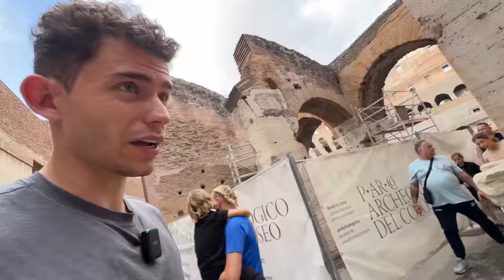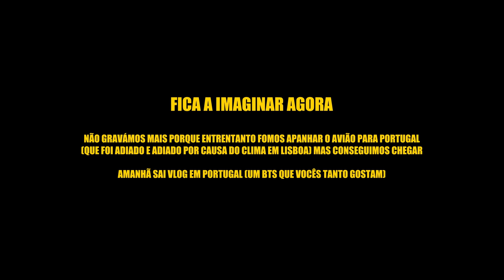Visitei o COLISEU em Roma